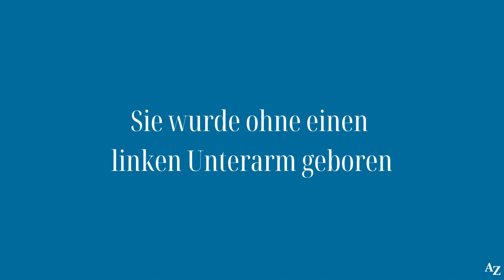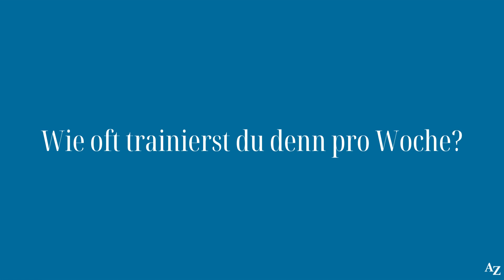Carolin Heberle wird Kemptens Sportlerin des Jahres 2023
Carolin Heberle (31) ist Para-Kletterin aus Kempten und bei der Sport-Gala zur Sportlerin des Jahres gewählt worden. Die 31-Jährige wurde ohne linken Unterarm geboren.
Wir haben Sie nach ihrer Auszeichnung zum Interview getroffen.